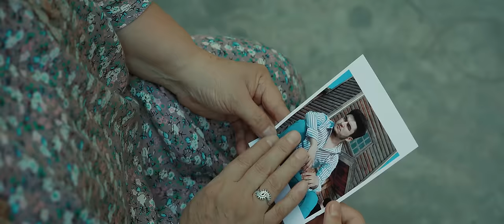Jaloliddin Ahmadaliyev - Ona seni unutganim rost (Official Music Video)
• Credits:
Lyrics: G'ulomjon Normat
Arranger: Jahongir Qurbonov